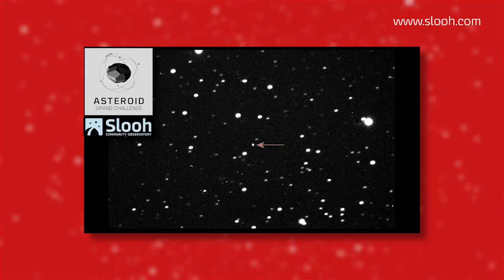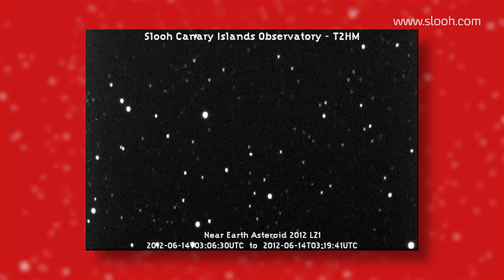Slooh Asteroid Grand Challenge Announcement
As part of the Asteroid Grand Challenge, NASA is partnering with SLOOH to engage citizen scientists in the effort to track and characterize near-Earth asteroids.  Amateur astronomers will be able to use SLOOH's global network of online telescopes to monitor and characterize NEOs, offering citizen scientists without access to professional equipment the opportunity to be a part of the global challenge to find all asteroids hazardous to human populations and know what to do about them.